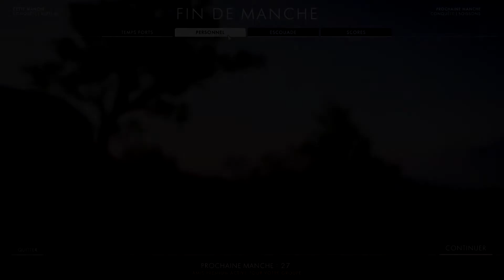Battlefield 1 June Patch- trench fighter nerfed gameplay- RUPTURE - 45/1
highlight from good moment with [LFT] team.
CTE June 2017
Conquest 64 player : trench fighter gameplay
Map : RUPTURE